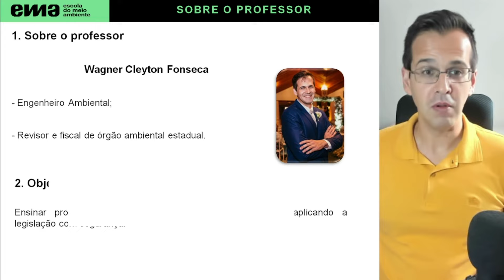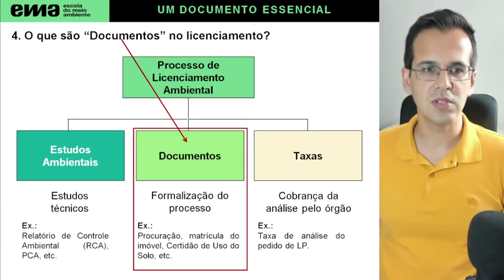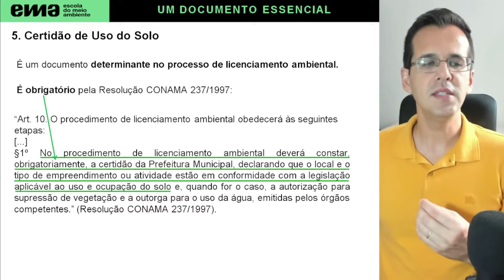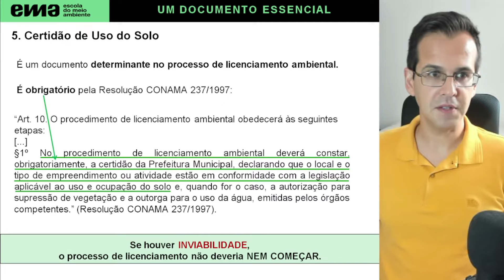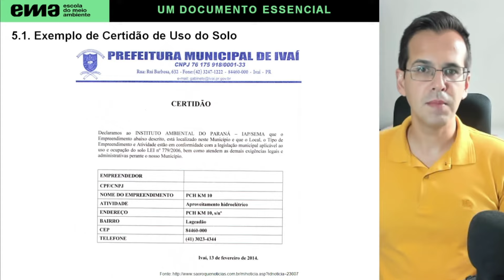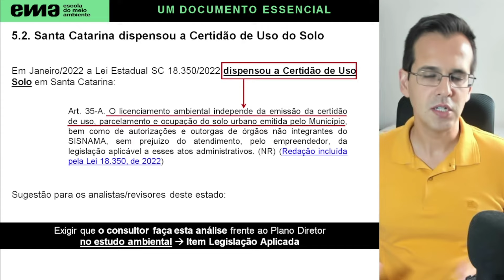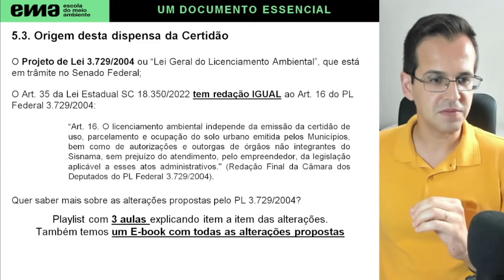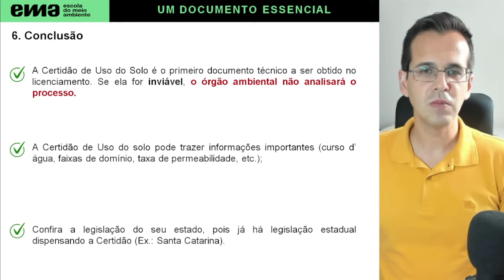O PRIMEIRO DOCUMENTO DO LICENCIAMENTO AMBIENTAL | PRIMEIRO PASSO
Neste vídeo eu explico um documento essencial para atestar a viabilidade do seu empreendimento no licenciamento ambiental.

Confira alguns vídeos complementares que irão lhe auxiliar a atuar no licenciamento ambiental:

🌳🌎🌳 Quer saber mais sobre a área ambiental? 🌳🌎🌳